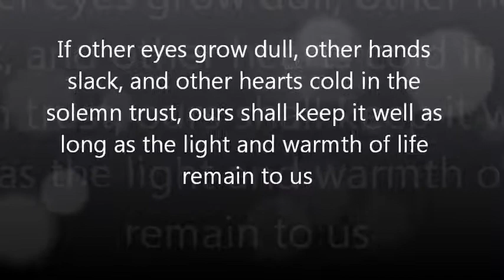Memorial Day VFW Honor Guard Cogswell North Dakota Elijah Mathews on trumpet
General Order 11  General JOHN A. LOGAN:

 i.The 30th day of May, 1868, is designated for the purpose of strewing with flowers or otherwise decorating the graves of comrades who died in defense of their country during the late rebellion, and whose bodies now lie in almost every city, village, and hamlet church-yard in the land. In this observance no form of ceremony is prescribed, but posts and comrades will in their own way arrange such fitting services and testimonials of respect as circumstances may permit.
We are organized, comrades, as our regulations tell us, for the purpose among other things, "of preserving and strengthening those kind and fraternal feelings which have bound together the soldiers, sailors, and marines who united to suppress the late rebellion." What can aid more to assure this result than cherishing tenderly the memory of our heroic dead, who made their breasts a barricade between our country and its foes? Their soldier lives were the reveille of freedom to a race in chains, and their deaths the tattoo of rebellious tyranny in arms. We should guard their graves with sacred vigilance. All that the consecrated wealth and taste of the nation can add to their adornment and security is but a fitting tribute to the memory of her slain defenders. Let no wanton foot tread rudely on such hallowed grounds. Let pleasant paths invite the coming and going of reverent visitors and fond mourners. Let no vandalism of avarice or neglect, no ravages of time testify to the present or to the coming generations that we have forgotten as a people the cost of a free and undivided republic.

If other eyes grow dull, other hands slack, and other hearts cold in the solemn trust, ours shall keep it well as long as the light and warmth of life remain to us.

Let us, then, at the time appointed gather around their sacred remains and garland the passionless mounds above them with the choicest flowers of spring-time; let us raise above them the dear old flag they saved from hishonor; let us in this solemn presence renew our pledges to aid and assist those whom they have left among us a sacred charge upon a nation's gratitude, the soldier's and sailor's widow and orphan.

ii.It is the purpose of the Commander-in-Chief to inaugurate this observance with the hope that it will be kept up from year to year, while a survivor of the war remains to honor the memory of his departed comrades. He earnestly desires the public press to lend its friendly aid in bringing to the notice of comrades in all parts of the country in time for simultaneous compliance therewith.

iii.Department commanders will use efforts to make this order effective.
By order of

JOHN A. LOGAN,
 Commander-in-Chief

N.P. CHIPMAN,
 Adjutant General